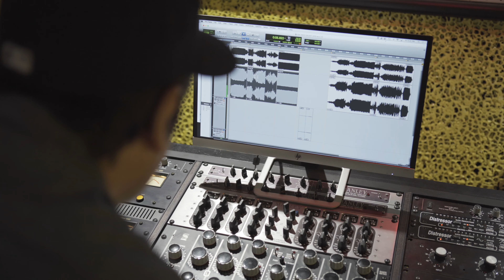Vinyl: Rediscovering the Art of Recording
Watch Gabe sit down with Bill Skibbe of Third Man Records as they discuss vinyl recording in the age of digital music. Has anything been lost as we've moved away from vinyl? What pressing look like when it was invented, versus now? And how is Third Man Records working to bring the intention, the time, and the art back to music recording?